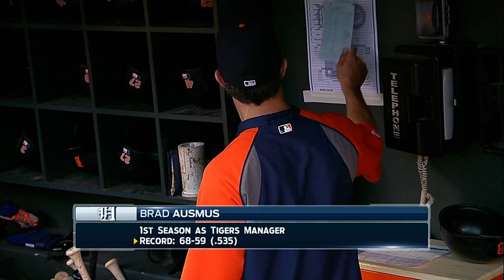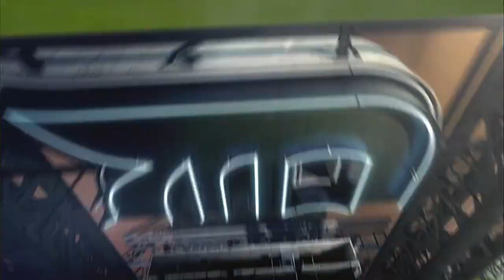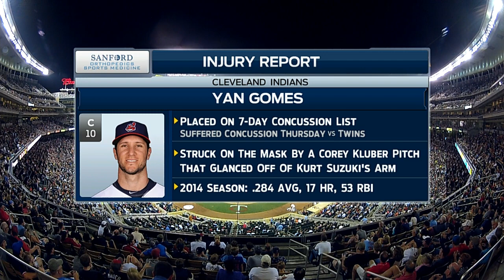DET AT MIN - August 24, 2014